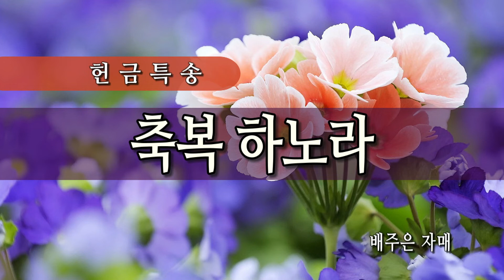[특별찬양] 축복 하노라 - 배주은 자매 060219